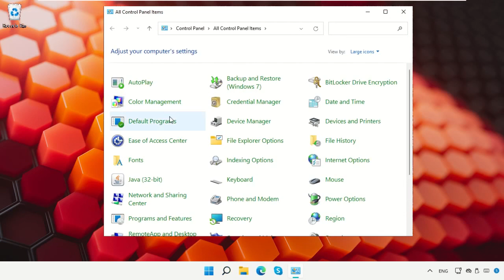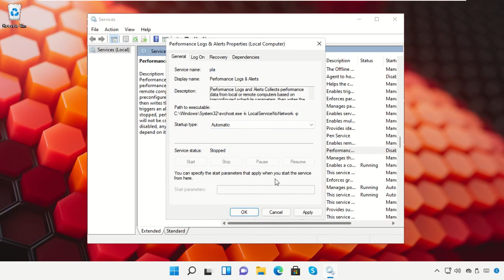Una conexión existente fue cerrada a la fuerza por el host remoto Minecraft Windows 11 Cualquier pr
Una conexión existente fue cerrada a la fuerza por el host remoto Minecraft Windows 11 Cualquier programa

1. Operating System with 32 bit / 64 bit
2. Computer Model or Manufacturer
3. Program you are trying to open.

an existing connection was forcibly closed by the remote host
an existing connection was forcibly closed by the remote host minecraft
an existing connection was forcibly closed by the remote host idm
an existing connection was forcibly closed by the remote host minecraft fix
fix minecraft an existing connection was forcibly closed by the remote host java error
an existing connection was forcibly closed

Tutorial : [ Una conexión existente fue cerrada a la fuerza por el host remoto Minecraft Windows 11 Cualquier programa ]